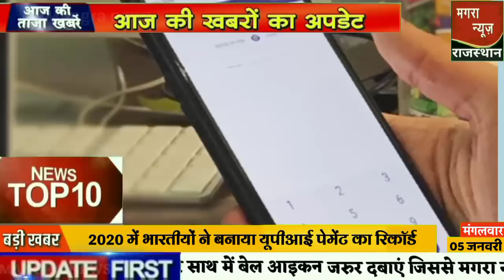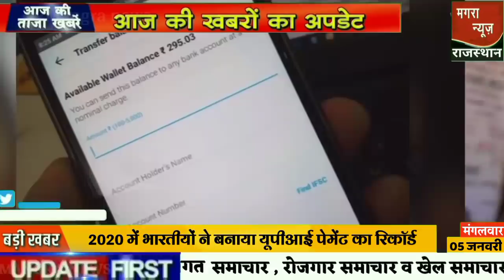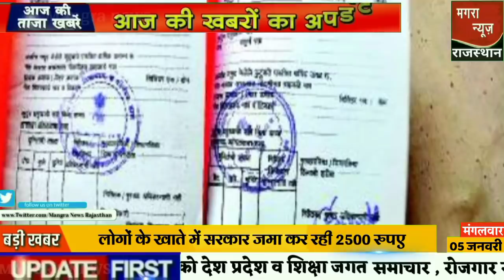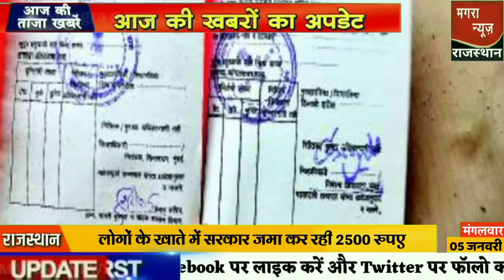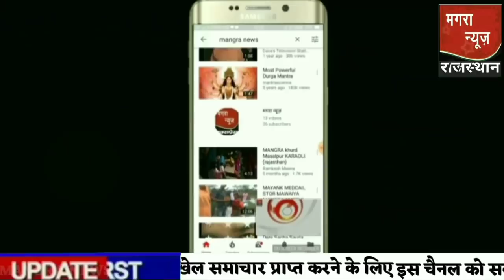Nonstop News| 5 January 2021| Aaj ka taja khabar| 5 January ka taja Samachar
Friends is video ko like Karen aur apne friend ke sath share Karen mangra news Rajasthan video
Aaj 5 january ka taja samachar आज के ताजा मुख्य समाचार 5 january ki taja
5 january News
5 January 2021 indian news live
Reet news today Rajasthan reet latest news today
5 January 2021 ka khabar, aaj ka taja news taja khabar aaj ka taja khabar aaj ki taja khabar mangra news aaj ka taja news aaj ka samachar आज का ताजा समाचार Bihar 5 January aaj ki taaja khabar
aaj ka khabar aaj ka taja khabar aaj ka taja samachar 5 January 2020 taja news aaj ka taja khabar Kisan andolan news 5 January 2021
5 जनवरी 2021 से देशभर में नए नियम लागू
5 जनवरी 2021 के मुख्य समाचार हिंदी समाचार 5 जनवरी के ताजा समाचार
5 January's 2021 Uttar Pradesh Ki Taja Khabar Mukhya Samachar
Hindi news india 5 January
5 January Govt Jobs - Employment News
5 January Madhya Pradesh News MP News Samachar
5 January 2021 today breaking news dls news breaking
aaj ka taja news 5 January ka taja news  5 January 2021 ki news, 5 January ka taja khabar,  5 January ki taja khabar, 5 January ka news, 5 January ka taja khabar, 5 January ka samachar
5 जनवरी से इन राज्यों में खुलेंगे स्कूल | Rajasthan main School Kab khulega news 2021,School reopen news 2021
Kisan Andolan latest news in Hindi
Headlines Today India, Headlines In Hindi, Aaj Ki Taza Khabar 2020, Taza Khabar, Taza News, Taza Samachar, Taza News India, Taza News Narendra Modi Ke Samachar
Aaj 5 January ka taja samachar आज के ताजा मुख्य समाचार | 5 January ki taja khabar
Farmers Protest Delhi Live Update
5 January ke mukhya samachar
Dls news 5th January 2021